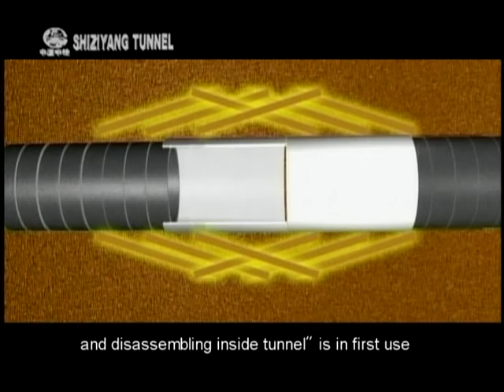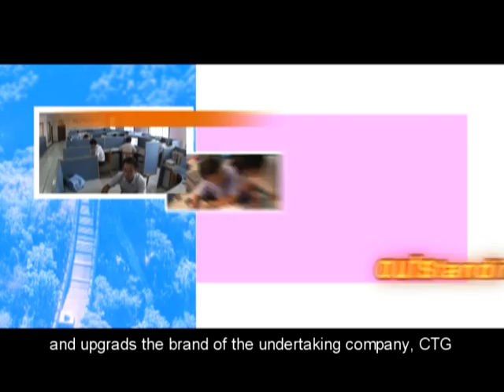Shiziyang Tunnel on Guangzhou-Shenzhen-Hong Kong Express Rail Link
Award Prize Winner 2009
Organization: China Railway Tunnel Group CO.,Ltd (China)
Project: Shiziyang Tunnel on Guangzhou-Shenzhen-Hong Kong Express Rail Link